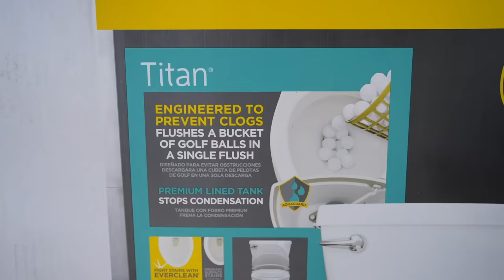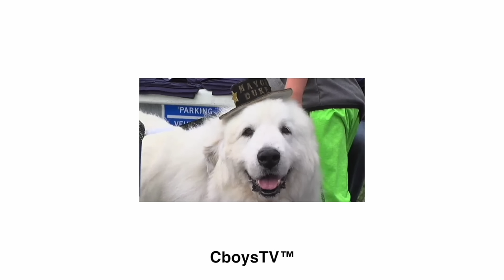Trading my Dirt Bike for a Shifter Kart on Facebook Marketplace!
In today’s video, CJ trades his dirt bike for a shifter kart he found on Facebook marketplace. We hang with our grandpa, surprise our friend Ken with the best gift ever and play pit bike basketball.